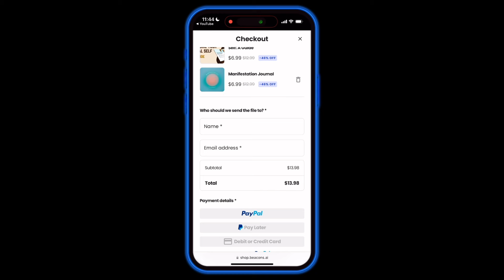YOUR PARENTS WILL GIVE YOU SPACE AFTER THIS VIDEO - Subliminal Magic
✨ Manifest More Freedom from Your Parents FAST! ✨
This subliminal is designed to help shift your parents' mindset, making them see you as mature, responsible, and independent. Listen daily for best results!

➔ Hii, the benefits are below!

🔹 Best Results:
✅ Listen 1-3 times per day
✅ Use headphones for deeper subconscious impact
✅ Believe and let go!

Link for all affirmations used so you can know exactly what you're getting:

sub count:  3.25k       ❤︎ I love you ❤︎